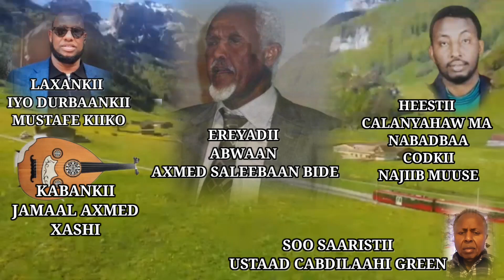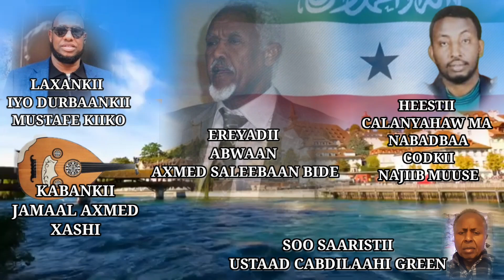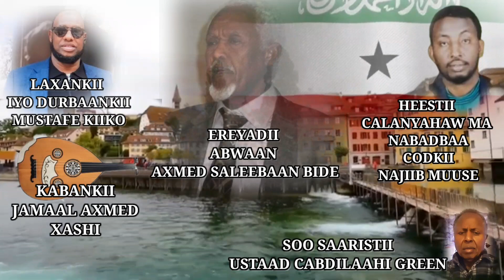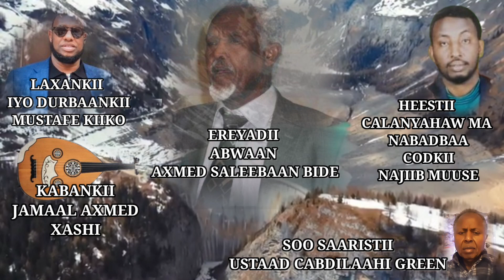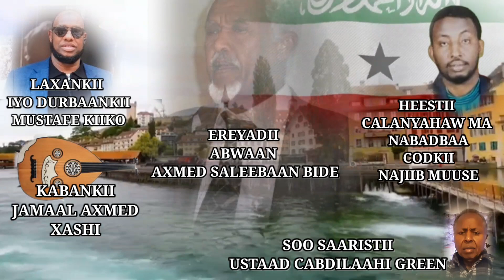NAJIIB MUUSE HEESTII CALANYAHAW MANABADBAA